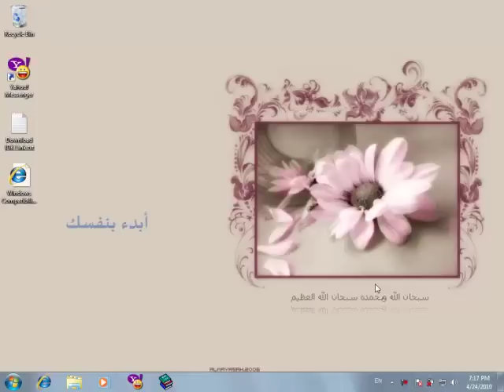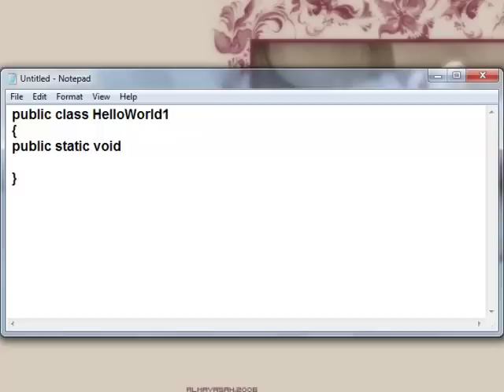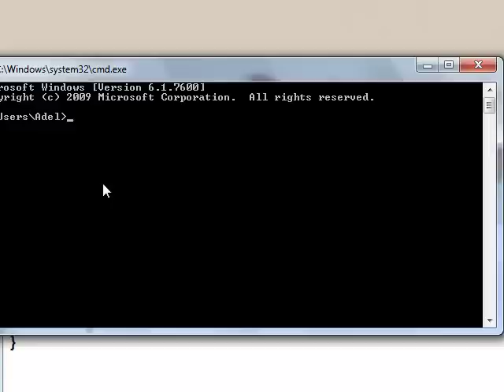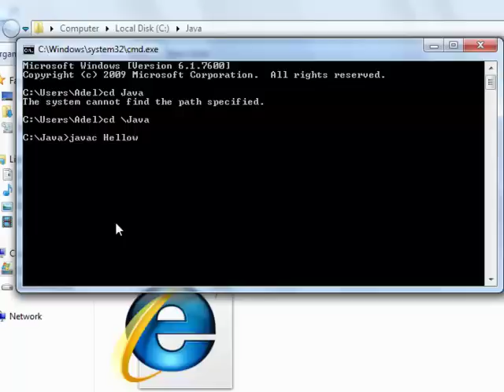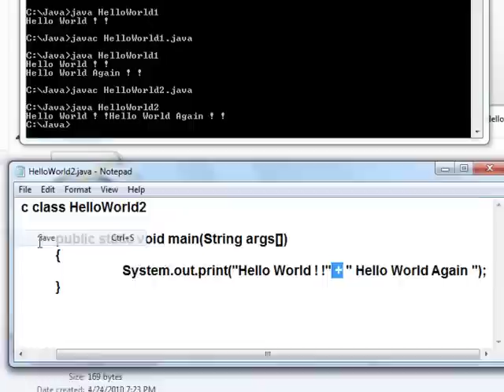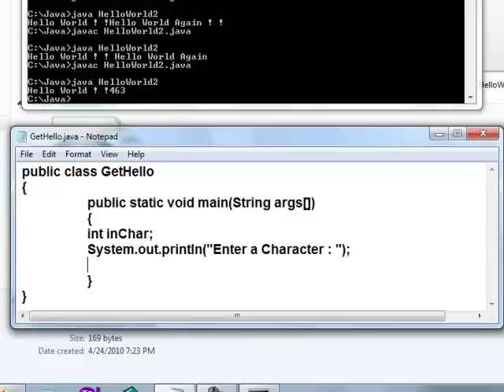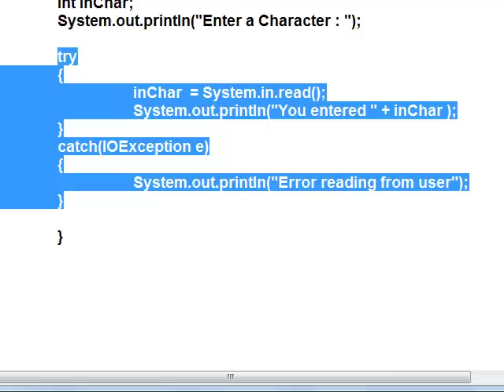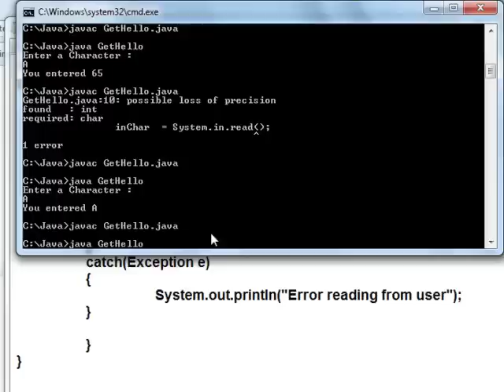4 Java 4 Understanding Input and Output of DOS Class